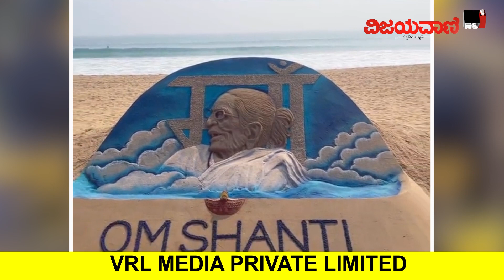ಸ್ಯಾಂಡ್​​ ಆರ್ಟ್​​​ನಲ್ಲಿ ಮೂಡಿಬಂದ ಮೋದಿ ತಾಯಿಯ ಚಿತ್ರ...